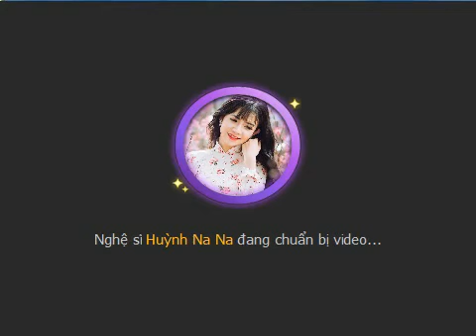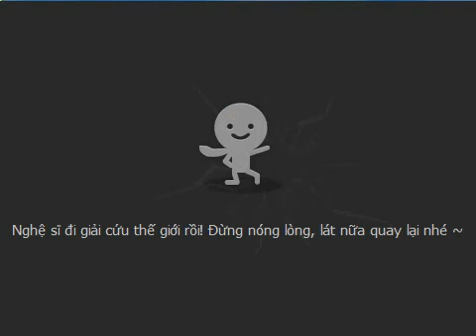[Talktv 88] Huỳnh nana